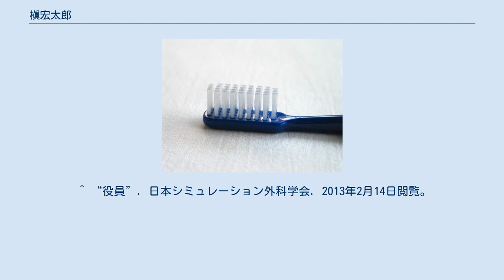槇宏太郎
槇 宏太郎（まき こうたろう）は日本の歯科医師、歯学者。
昭和大学歯学部歯科矯正学教室主任教授。
 1984年昭和大学歯学部卒業、1989年同大学院修了。
以後同大学助手、講師を努め、2003年より主任教授に就任。
 1989年 昭和大学から　歯学博士号を得る。
論文の題は「三次元像再構築時の基準と骨塩定量機能をそなえたX線CT規格撮影法についての研究」。
 ^ a b “槇 宏太郎 先生 - 患者さんにやさしい矯正治療の未来像”. 第3回国際歯科シンポジウム. ジーシー. 2013年2月14日閲覧。
 ^ “チェアサイド・ラボサイドの　矯正装置ビジュアルガイド 著者略歴”. 医歯薬出版. 2013年2月14日閲覧。
 ^ 博士論文書誌データベース ^ a b c d e f g “槇宏太郎”. J-GLOBAL. 科学技術総合リンクセンター (2005年10月31日). 2013年2月14日閲覧。
 ^ “平成24年・25年度東京矯正歯科学会役員・委員”. 東京矯正歯科学会. 2013年2月14日閲覧。
 ^ “役員”. 昭和歯学会. 2013年2月14日閲覧。
 ^ “役員”. 日本シミュレーション外科学会. 2013年2月14日閲覧。